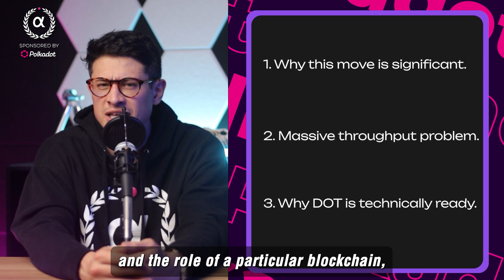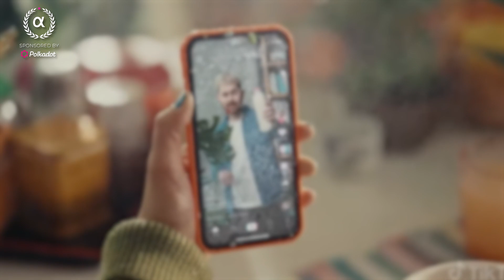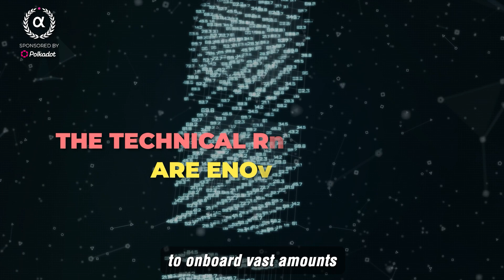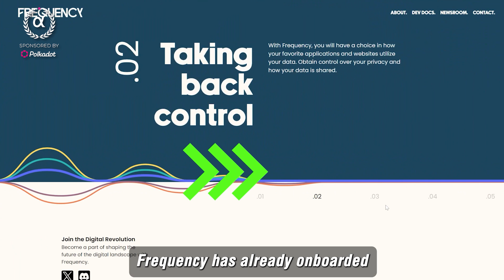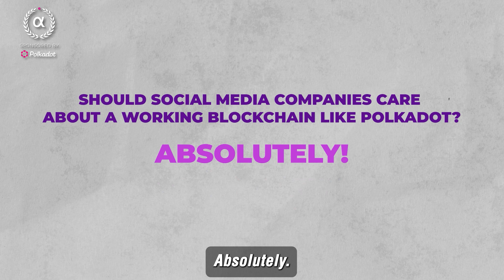TikTok on Polkadot? How This Billionaire’s Plan Could Change Social Media Forever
n this video, we explore Frank McCourt's game-changing move to acquire TikTok and his innovative Project Liberty. Discover how McCourt aims to decentralize social media, restore data privacy, and create a user-owned internet. Could this shift reshape the future of platforms like TikTok? Dive into the details of Project Liberty, McCourt’s vision for a blockchain-based social network, and the potential impact on digital rights and data control. Learn how this bid could revolutionize how we interact with social media.

0:00
Join us for interesting stories about crypto and tech!

We want to stress that none of this is to be taken as financial or investment advice and only here to serve as educational and entertainment purposes. Please perform your own research. In crypto things can change quickly and information found in this video may be outdated by the time of your viewing.